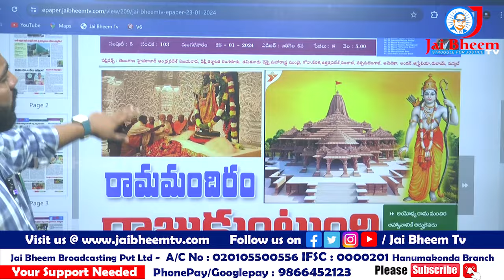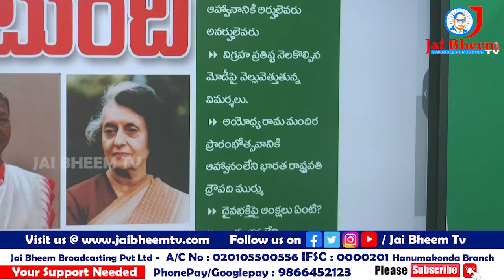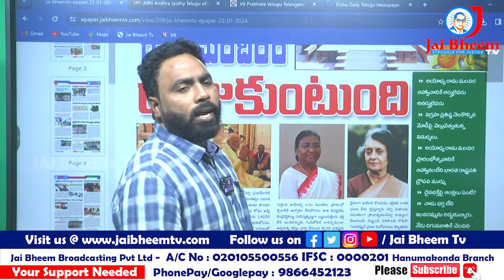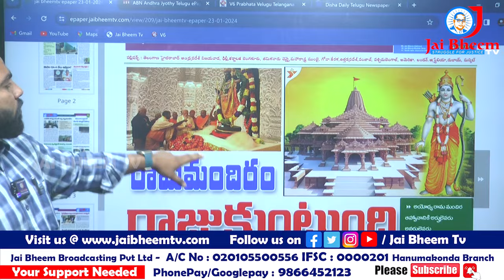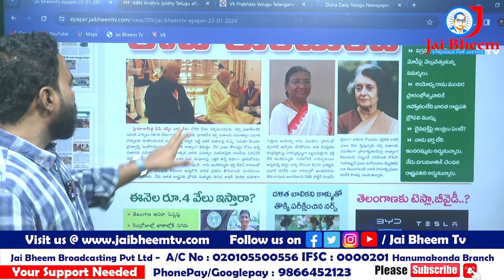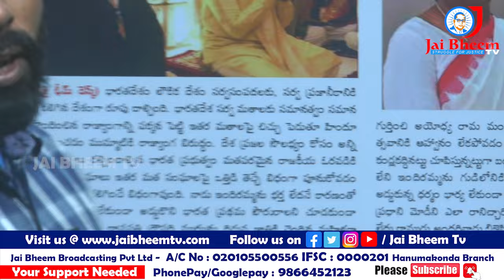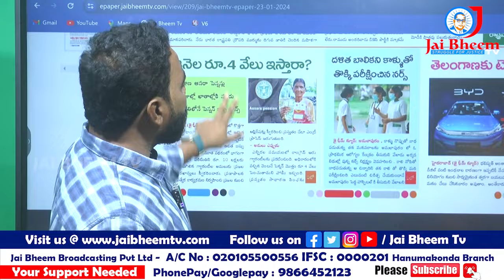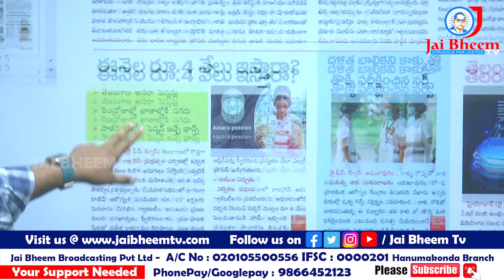రాష్ట్రపతికి అవమానం! రామ మందిరానికి నో ఎంట్రీ? || Droupadi Murmu || Ayodhya Ramamandiram || Modi